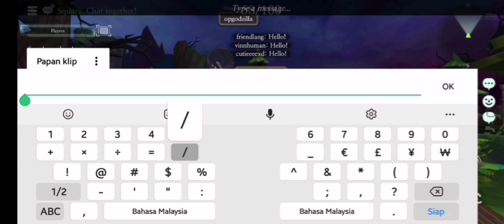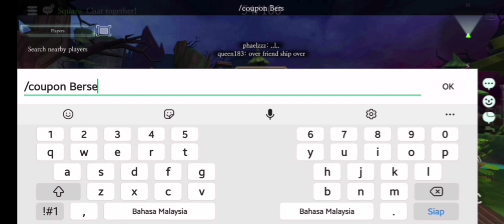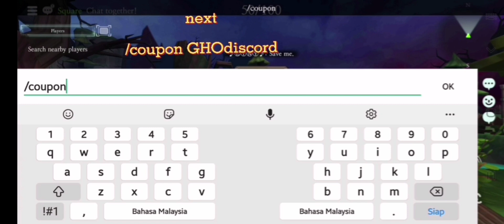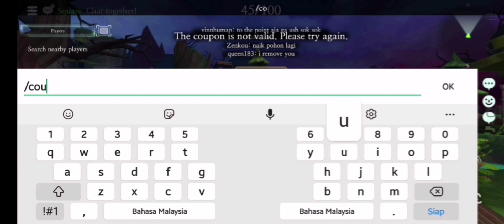6 Ways to get free souls on Granny House Online new 2021 updated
PLEASE: WATCH TILL THE END TO SUPPORT ME , AND I DEEPLY APPRECIATE YOUR SUPPORT!😃💕

tags~
how to get souls on granny house online
how to get free souls on granny house online